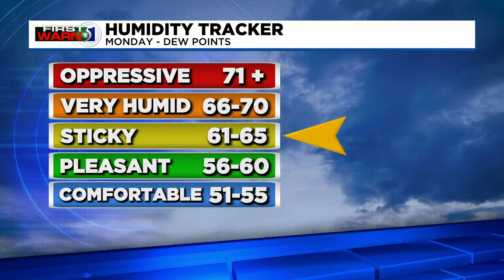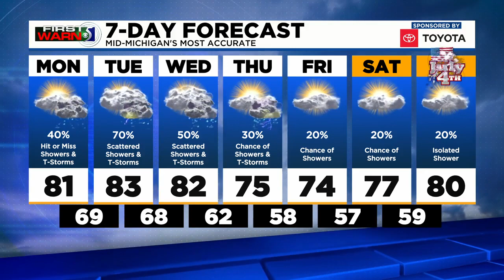TV5 news update: Monday afternoon, June 28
Today's top stories include tornado damage in Port Austin, a rollover crash in Sanilac County, and your First Warn 5 Forecast.